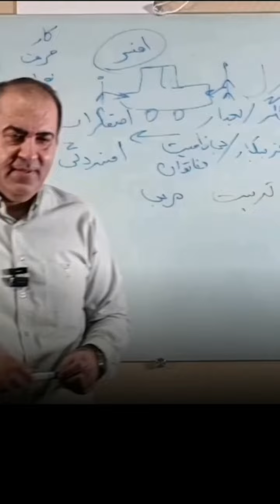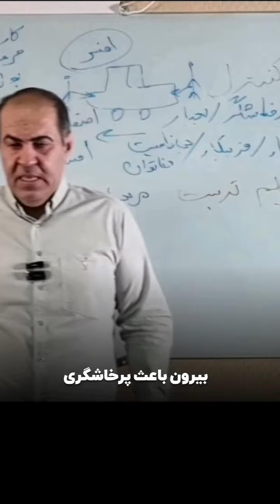تاثیر خشم والدین